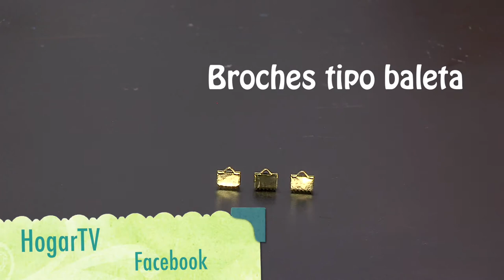Como Hacer Choker Entorchado- HomeArtTv por Juan Gonzalo Angel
El domingo no pude resistirme a compartir un nuevo vídeo DIY Choker de tendencia. Ya sabéis que solo comparto un tutorial semanal pero, estaba tan emocionada con el resultado, que decidí saltarme el descanso y subir este nuevo tutorial a YouTube. Éstos collares o gargantillas están súper de moda, aunque ya lo estuvieron hace unos años. De hecho no sé si recordaréis este modelo…
Fuente